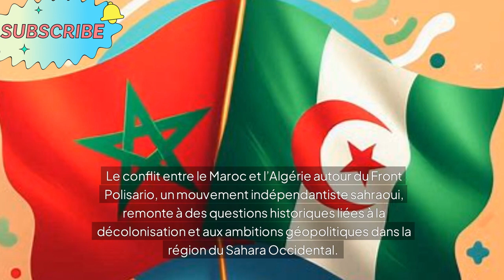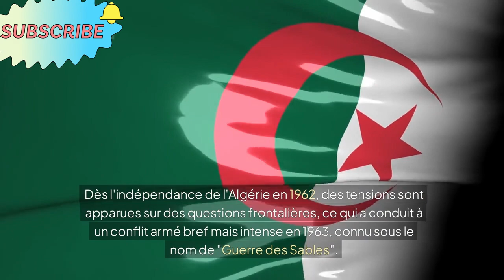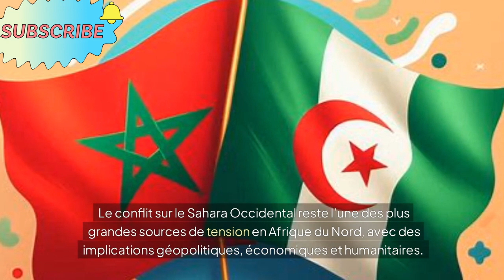Polisario, Maroc, Algérie : La Géopolitique du Sahara Occidental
here we rewatch video comparisons, awards, salary, religion, history
if you want to support us
Rejoignez notre canal pour plus d'exclusivité
copyright